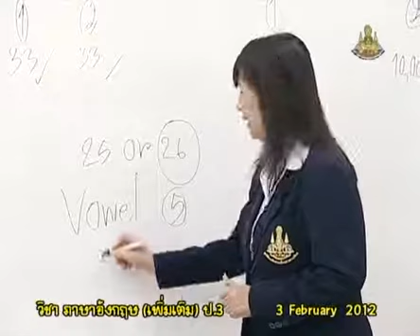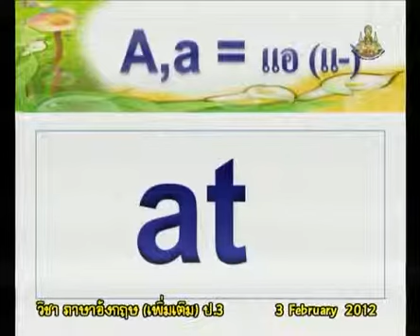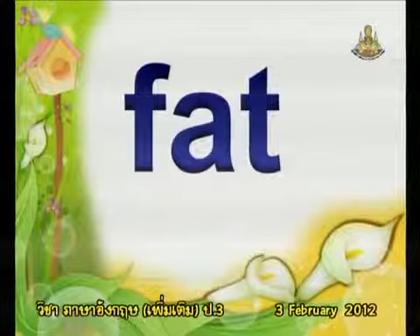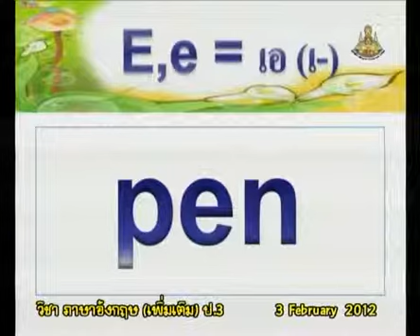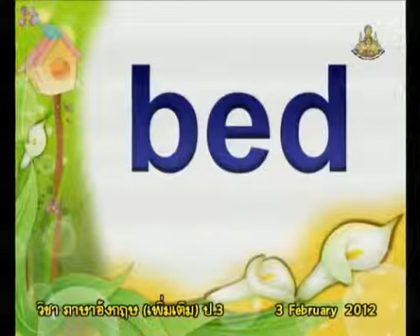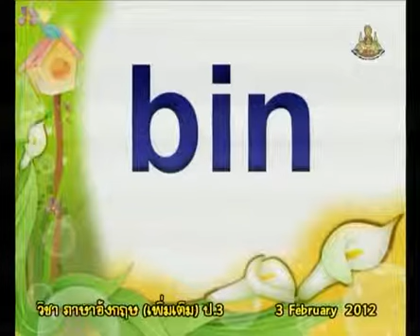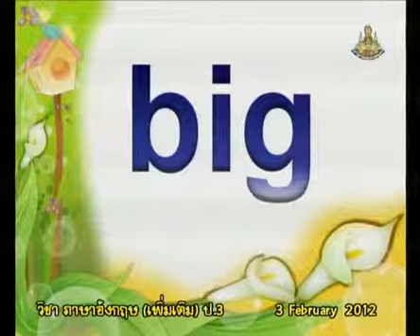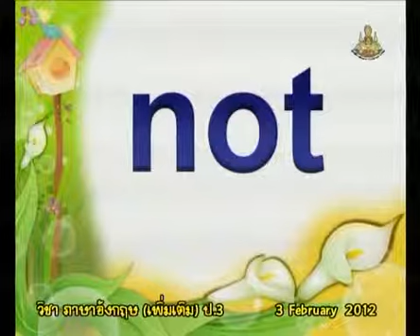362+engp3+dltv54p+550203+B+review vowel เสียงสระ A,a+สระ (Vowel)+Word Fun4+คาบที่2/3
362+engp3+dltv54p+550203+B+review vowel เสียงสระ A,a+สระ (Vowel)+Word Fun4+คาบที่2/3
ใบความรู้ สระ (Vowel)(1หน้า)
ใบความรู้ สระ (Vowel)(4หน้า)
19+November 2561+0227
kkkk
2 in the bank searching type "ประชุม แรงกสิกรณ์" or prachoom rangkasikorn
3 click left on the name "ประชุม แรงกสิกรณ์" or prachoom rangkasikorn
4 click on playlist ,choose playlist that you want to know and playload
6. If you see that there are useful, please share continute,sir.

1 เปิดเว็บ youtube.com
2 ที่ช่องค้นหาพิมพ์ ประชุม แรงกสิกรณ์ หรือ prachoom rangkasikorn
3 คลิกซ้ายบน  ประชุม แรงกสิกรณ์ หรือ prachoom rangkasikorn
4 ออบชั่น เพลย์ลิสต์ เลือกเพลย์ลิสต์ที่ท่านสนใจ และเพลย์โหลด
5 ขอบคุณที่ติดตามชมและให้ข้อติชม มีความสุขกับการเรียนรู้กันทั้ง บ้าน วัด โรงเรียน
6 ถ้าเห็นว่ามีประโยชน์ กรุณาแชร์ต่อไปครับ